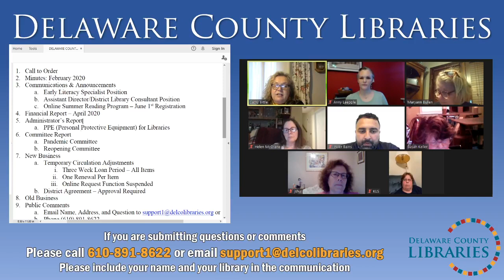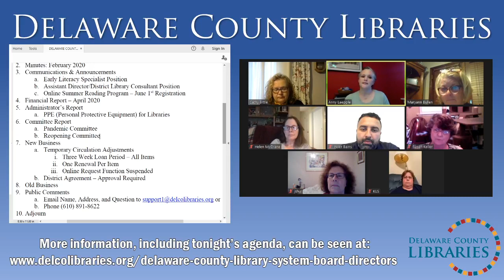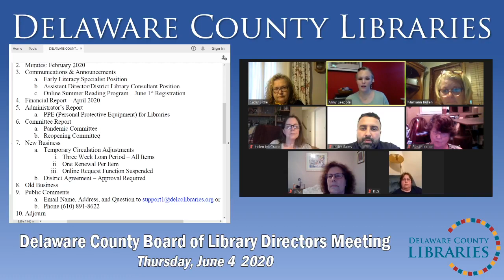Delaware County Libraries Board of Directors Meeting, June 4, 2020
Please join us for the Delaware County Libraries Board of Directors Meeting.